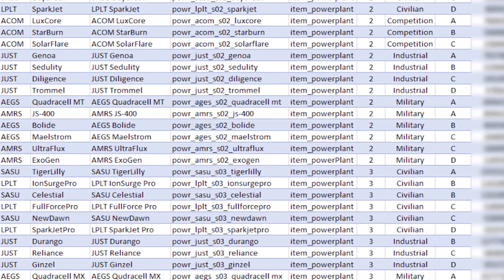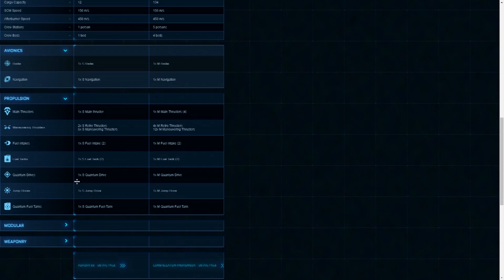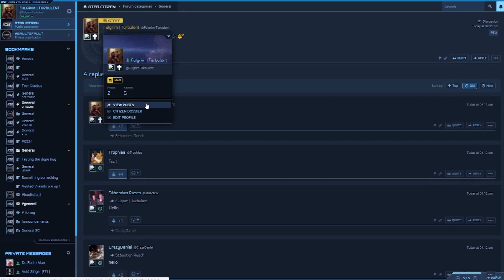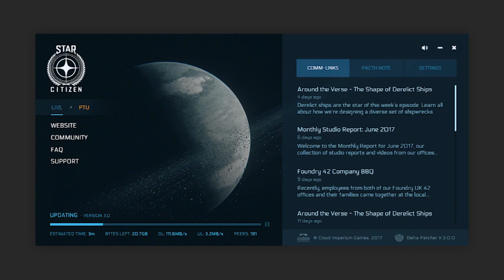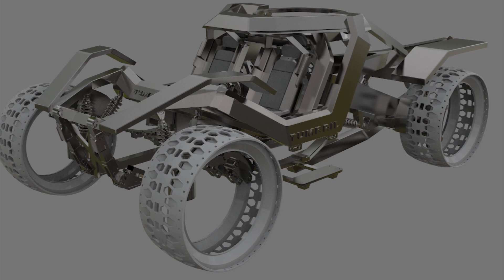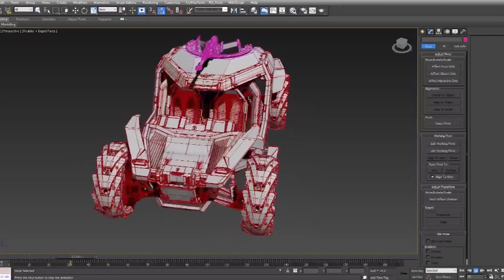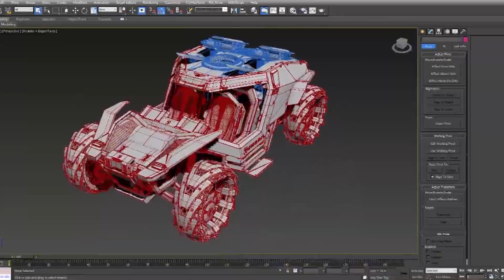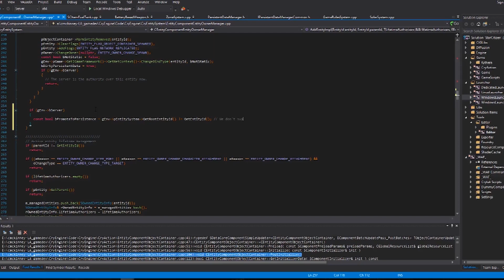Star Citizen ATV - Persistência do Universo e Tumbril Cyclone Ep116 pt-BR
Resumo do Around the Verse, falando sobre a persistência das naves e também sobre o novo Tumbril Cyclone.

Bom galera, no resumo desta semana do Around the Verse, tivemos mais uma vez aquele conteúdo mais extenso, onde além das atualizações dos estúdios em Austin, tivemos também novidades vindas dos estúdios em Turbulent, vimos o ship shape do Tumbril Cyclone, e informações no que diz respeito a persistência de itens relacionados as naves para Star Citizen 3.0.

Pessoal está trabalhando duro para entregar o quanto antes todo este conteúdo, e provavelmente teremos mais novidades na GamesCom 2017. Uma das grandes novidades que teremos com a chegada da próxima atualização, vai ser o lançamento do novo launcher, facilitando a atualização do game.

Parece que estamos a uma semana disso tudo, ou pelo menos, já sabemos que Star Citizen 3.0 é uma realidade, tendo apenas que ser paciente e esperar um pouco mais.
E se puderem deixar aquele joinha ficaria muito grato!

CONFIGURAÇÕES DA MINHA MÁQUINA
Processador Core i5 4460 de 3.2Ghz
Memória 16gb 1600mhz
Placa de Vídeo GTX 970 G1 Gaming 4gb